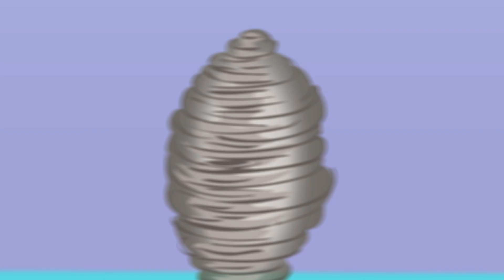Contemos semillas | Canciones Infantiles | Para bebés | Linkimals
00:00 Contemos semillas
01:58 La canciÃ³n de los opuestos
04:02 La canciÃ³n del clima
06:05 La canciÃ³n de las flores
08:11 Exploremos el bosque
10:08 La canciÃ³n del baile
12:06 Los colores en el arcoÃ­ris
13:57 El ABC de la nutria
15:47 Las manzanas perdidas
17:50 Aprendamos los colores en el jardÃ­n